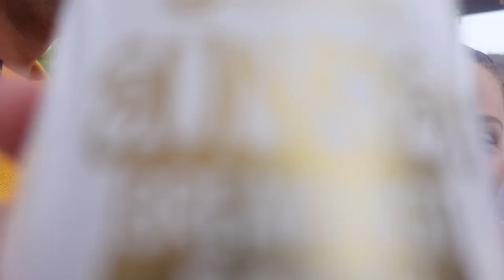Sunrise Breakfast Party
Carnival is right around the corner and we soca junkies could not resist a Sunrise Breakfast party! We linked up with @ChrisGayleUniverse again and had a rass time! As always, family & friends are everything.